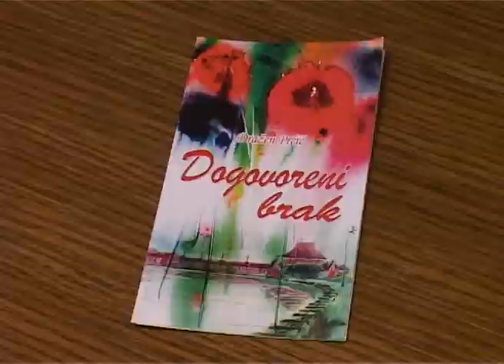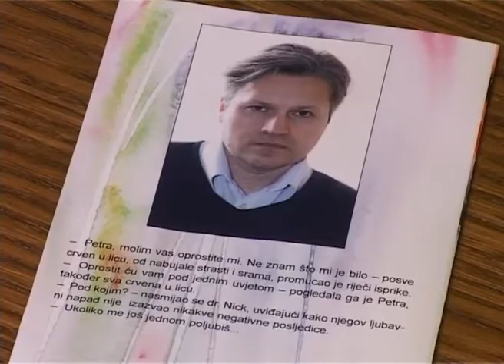Promocija knjige "Dogovoreni brak"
Juče je u Kongresnom centru na Velikoj terasi na Paliću održana promocija knjige "Dogovoreni brak" Dražena Prćića. Organizator promocije bilo je preduzeće "Park Palić", a osim same promocije, kulturni događaj je uveličao i nastup solistkinje Antonije Puiković i tamburaški sastav "Hajo". To što se promocija knjige održala baš na Paliću, nije slučajnost, s obzirom na to da Dražen u nekoliko svojih pređašnjih knjiga, pa i u ovoj, često spominje Palić, kao destinaciju gde on često provodi vreme.